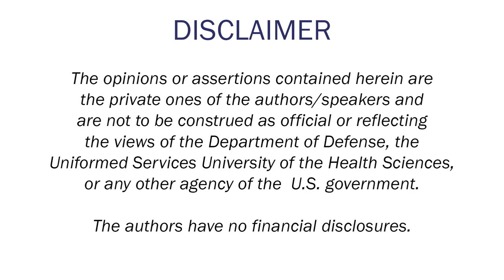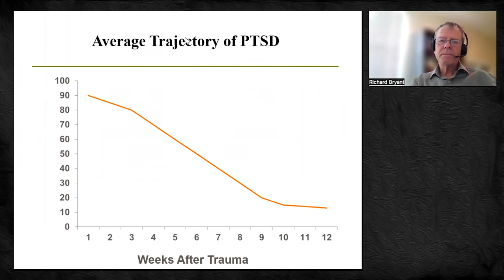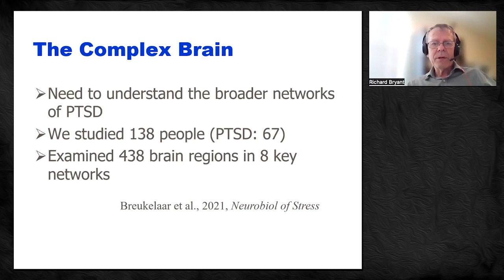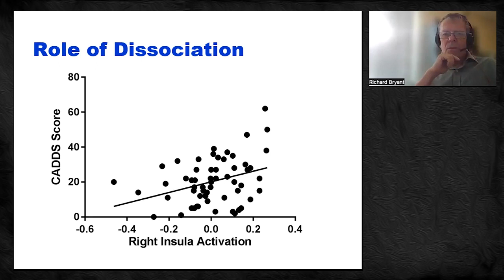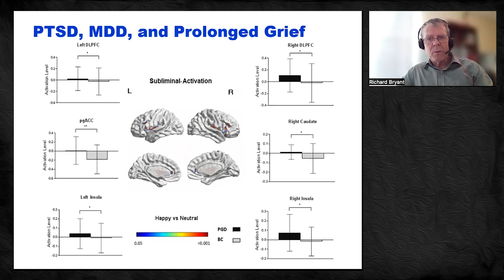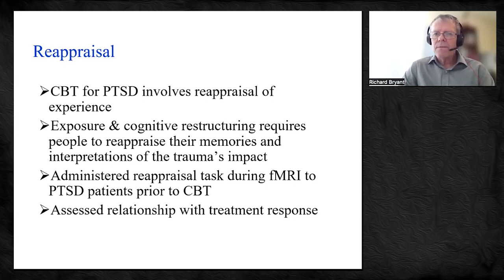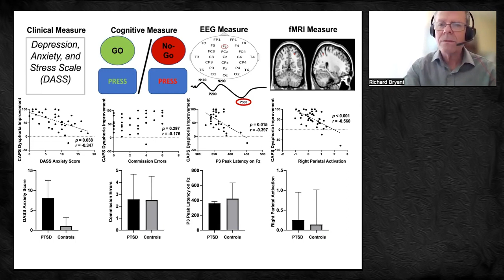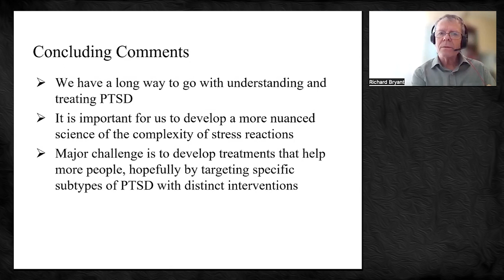USU Amygdala, Stress and PTSD Conference - Richard Bryant, Ph.D.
"Neural Mechanisms of PTSD and Their Implications for Treating PTSD"
Richard Bryant, Ph.D.
University of New South Wales
Sydney, Australia

If you'd like to submit a question for Dr. Bryant or any of our other panelists, please use the form

For more information about the Amygdala Conference, please visit us